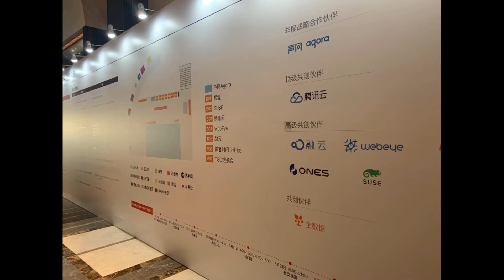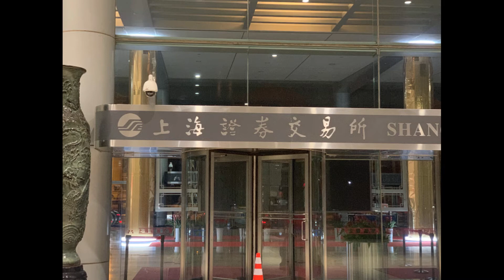Shanghai vlog 2021.05